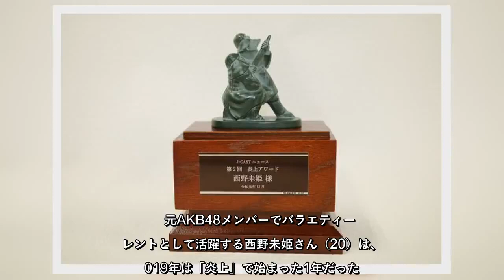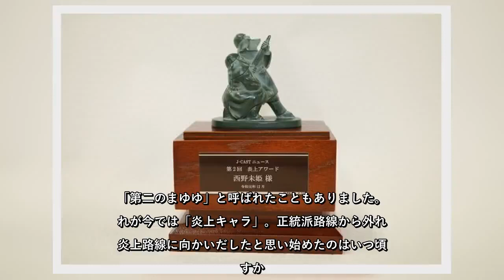✅ 元AKB48メンバーでバラエティータレントとして活躍する西野未姫さん（20）は、2019年は「炎上」で始まった1年だった。西野さんは12年に14期生としてAKB48に加入。現エースの岡田奈々さん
✍      元AKB48メンバーでバラエティータレントとして活躍する西野未姫さん（20）は、2019年は「炎上」で始まった1年だった。     西野さんは12年に14期生としてAKB48に加入。現エースの岡田奈々さん（22）、小嶋真子さん（22=19年卒業）とともに「三銃士」として注目されたが、大きすぎるリアクションから「バラエティー担当」として活躍してきた。17年の卒業後も多数のバラエティー番組に出演。19年もたびたび炎上してきたが、ダイエットに励んで注目を浴びたことで「いい炎上」もあることを知り、炎上への考え方も変わってきたという。     J-CASTニュース編集部が今年ネットで「燃えた」人物を表彰する、第2回「炎上アワード」受賞者に選ばれてしまった西野さん。19年を振り返ってもらうとともに、20年に向けた展望を語ってもらった。 （聞き手・構成・プレゼンター／J-CASTニュース編集部　工藤博司）  第2回「炎上アワード」賞状を手に笑顔を見せる西野未姫さん。  2019年の炎上についてふり返る西野未姫さん  西野さんにはこのトロフィーが贈られた。完成が取材に間に合わず、後日郵送した。   賞状の文面聞いて「私、ひどいこと言ってんな」   ――　受賞おめでとうございます。   ――　ありがとうございます。西野さんは元々は「三銃士」のひとりとして「正統派」路線でした。「第二のまゆゆ」と呼ばれたこともありました。それが今では「炎上キャラ」。正統派路線から外れ、炎上路線に向かいだしたと思い始めたのはいつ頃ですか。   ――　「バラエティー班」寄りになっていったのは、周囲のリアクションが嬉しくなったからですか？   ――　その後、発言の調子も強くなっていきます。   ――　今振り返ってみて、まずかったなと思いますか。   ...